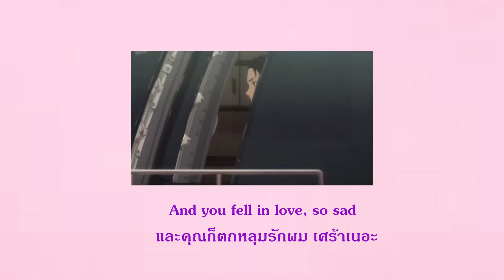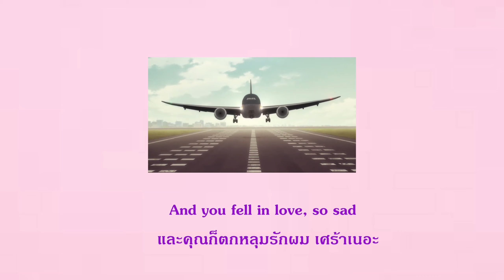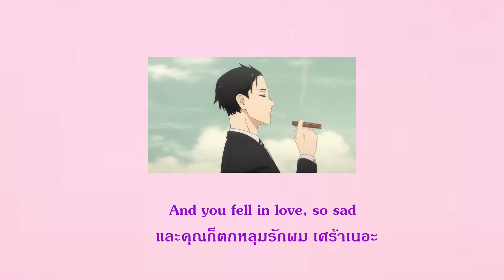Thai sub //Lil Tecca - Amigo // แปลไทย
ศิลปิน Lil tecca